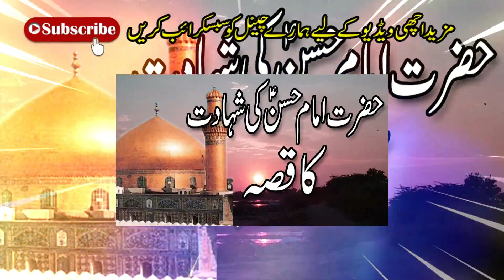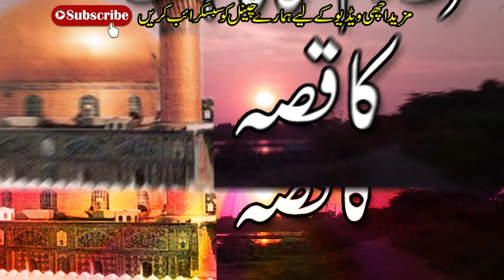HAZRAT IMAM HASSAN KI SHAHADAT KA Qissa || IMAM HASSAN KO KIS NE ZEHAR DIYA